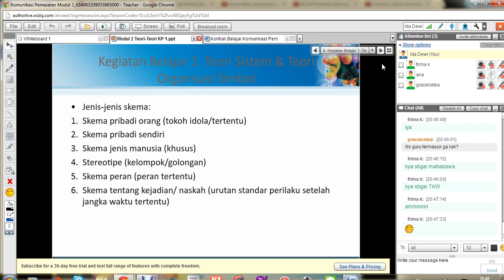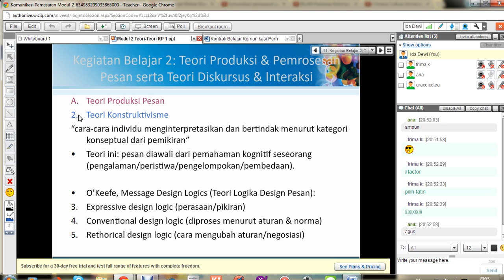2013 Komunikasi Pemasaran Modul 2.4